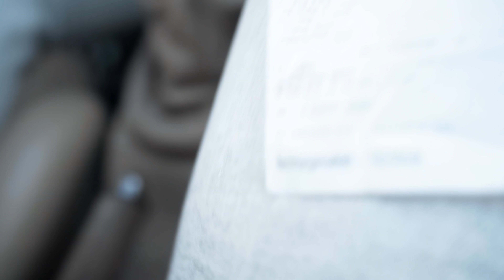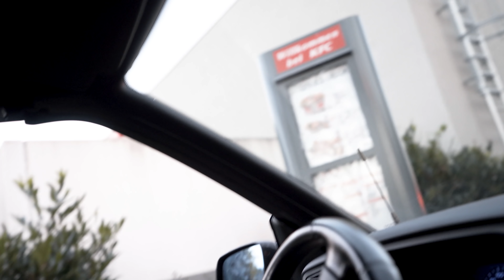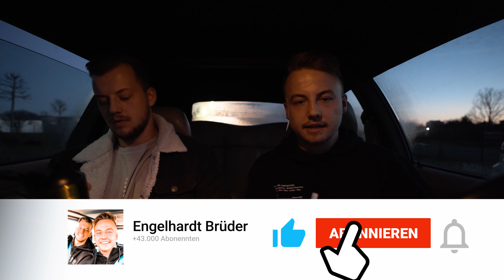WIR ESSEN 1 TAG NUR FAST FOOD UNTER 500 KALORIEN *FASTFOOD HACKS*